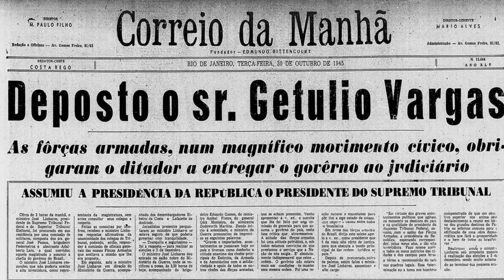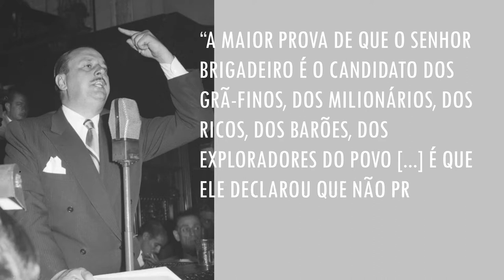República Democrática no Brasil - as eleições de 1945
Nesta aula será abordada a conjuntura do ano de 1945 e o retorno da democracia no Brasil com o fim do Estado Novo de Vargas.